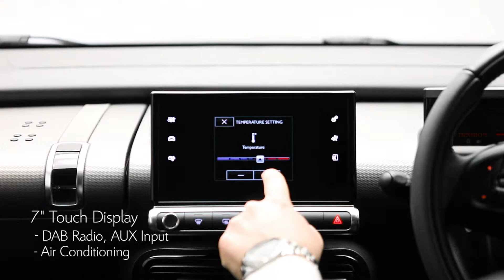KN16NXC - Citroen C4 Cactus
Just arrived in to stock we have this highly economical 1.6L BlueHdi C4 Cactus Feel finished in Obsidian Black Metallic with contrasting Red roof & mirrors.

The 1.6L turbocharged BlueHDi engine will produce 100 bhp and achieve 60 mpg. Annual road tax is FREE!

Specification wise, it comes very well equipped throughout with standard spec including:

* 7" Touch Screen
* Cruise Control
* Alloy Wheels
* Bluetooth
* USB Music Socket

**Delivery Across Northern Ireland can be arranged free of charge**

For added Peace of mind it is sold with the remainder of the manufacturers warranty which extends until March 2019 and 12 months Breakdown Cover.

For full details or to arrange a test drive, please contact our Sales Guys on 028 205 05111